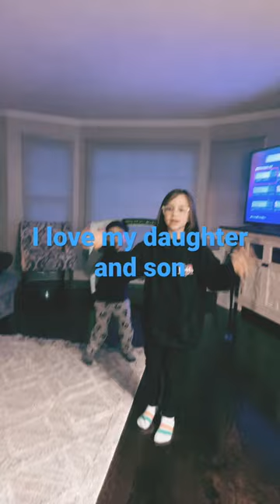March 24, 2023